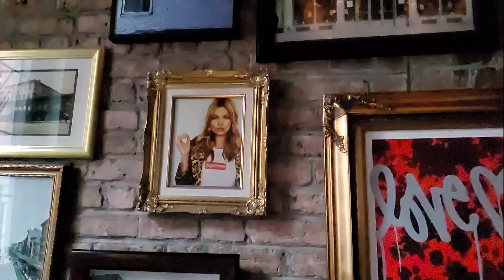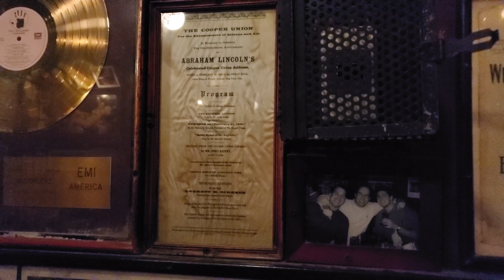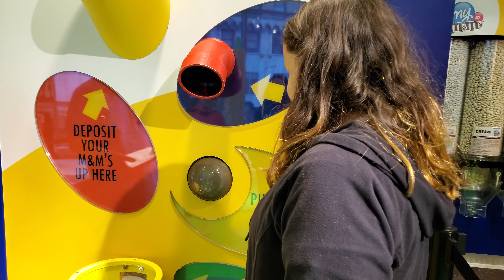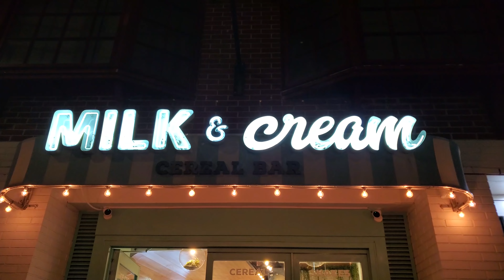Day 1 in New York City (2019) | Manhattan, NYC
Travel with Trey back to NYC as we visit the fashion district, eat and drink at the oldest continually operating saloon in all of New York, visit the M&M's World, and take in a night stroll through Little Italy.

Meteor

Happy Haunts

Christmas Village